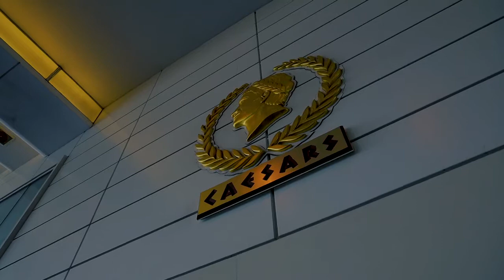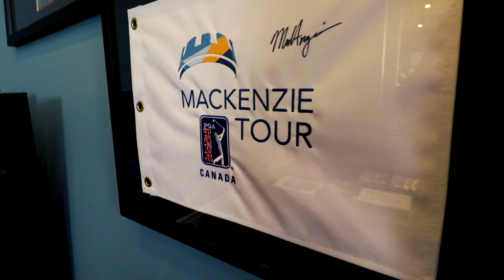Explore Windsor Essex Presented By GolfInOntario ca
Windsor offers golfers the most bang for their buck when it comes to a golf getaway.  Windsor is becoming a go to spot for those wanting a no nonsense golf weekend full of birdies and craft beer.  This region includes Ambassador, Kingsville & Roseland giving you three unique courses that are very forgiving to any wayward golfers in your group.